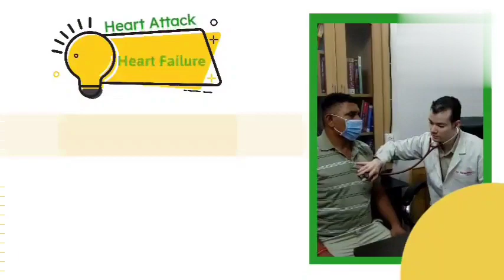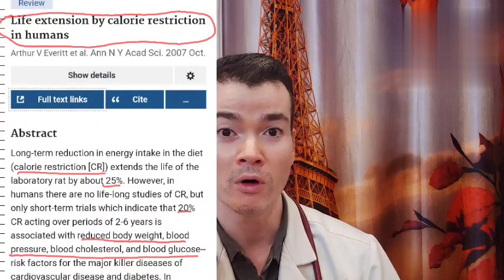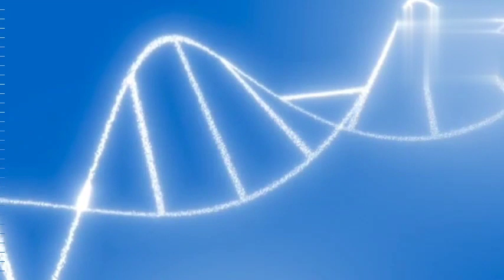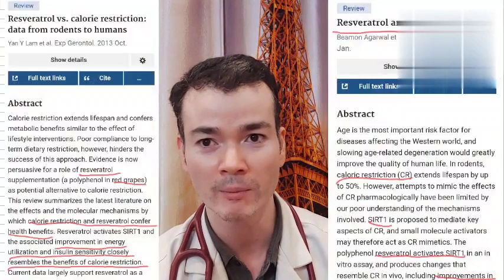Secret of long life | Scientifically proven Method | How to Live long & Healthy life | DNA Repair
What is the Secret behind long life? 100 साल जीनें के उपाय। Lambi zindagi kaise jiye

Related topics-

What is the secret behind long life?
What is the most important thing to living a long life?
What increases life longevity?
How can I live to 100 secrets to a long life?
Is there a way to live longer?
eating well the real secrets to a long life
how to live long life without disease
the secrets to living longer

100 साल जीने के उपाय
लंबी आयु के लिए मंत्र
लंबी उम्र का राज
लंबी आयु के उपाय
लंबी जिंदगी जीने के लिए क्या करना चाहिए?

Lambi umar tak kaise jiye
Lambi umar kaise jiye
Lambi zindagi ka raaz
Lambi zindagi kaise jiye

Everyone wants to live long & Healthy life. This video will reveal a secret on this. Its very important video. Everyone should watch it. You can ask your question in comment box.

If you want to consult me, then you can come to my clinic -
Dr. Eshan Gupta
Eshan Heart Centre
4/16, Nagrat medical complex, Baag Farzana, Civil Lines, Agra, Uttar Pradesh 282002
YouTube channel - Eshan Heart Centre - Dr. Eshan Gupta

Instagram - Eshan Heart Centre

Healthy lifestyle
Healthy life
Long life
DNA repair
Calorie restriction
Resveratrol
Black grapes
Red wine
Scientifical research
Study
Scientific

लंबी उम्र के पीछे क्या है राज? 100 साल जीनें के उपाय। लंबी जिंदगी कैसे जीये संबंधित विषय- लंबी उम्र के पीछे क्या है राज? लंबी उम्र जीने के लिए सबसे जरूरी क्या है? जीवन दीर्घायु क्या बढ़ाता है? मैं एक लंबे जीवन के लिए 100 रहस्यों को कैसे जी सकता हूँ? क्या लंबे समय तक जीने का कोई तरीका है? अच्छी तरह से खाना लंबे जीवन के असली रहस्य बिना रोग के लम्बा जीवन कैसे जियें लंबे समय तक जीने के रहस्य 100 साल वनवास के उपाय लंबी उम्र के लिए मंत्र लंबी उम्र का राज लंबी उम्र का उपाय लंबी उम्र जीने के लिए क्या करना चाहिए? लम्बी उमर तक कैसे जीये

Calorie Restriction & Resveratrol

How Calorie restriction & resveratrol prolong life

Calorie restriction and resveratrol are two interventions that have been shown to have potential lifespan-extending effects in some studies.

Calorie restriction, also known as caloric restriction, is the practice of reducing caloric intake while still getting adequate nutrition. It has been shown to increase lifespan and improve health in a variety of species, including monkeys, rats, and mice. While the exact mechanisms by which calorie restriction promotes longevity are not fully understood, it is thought to work by activating cellular processes that help protect against the damage caused by aging and stress.

Resveratrol is a polyphenolic compound found in certain plants, including grapes, berries, and peanuts. It has been shown to have a variety of health benefits, including anti-inflammatory and antioxidant effects. Some studies have suggested that resveratrol may promote longevity by activating a family of enzymes called sirtuins, which are involved in regulating metabolism and stress resistance. However, the evidence for the lifespan-extending effects of resveratrol is not as strong as the evidence for calorie restriction.

It's worth noting that while calorie restriction and resveratrol may have potential lifespan-extending effects in some studies, more research is needed to fully understand their effects on human health and longevity.

कैलोरी प्रतिबंध और रेस्वेराट्रोल दो हस्तक्षेप हैं जिन्हें कुछ अध्ययनों में संभावित जीवनकाल-बढ़ते प्रभाव के रूप में दिखाया गया है। कैलोरी प्रतिबंध, जिसे कैलोरी प्रतिबंध के रूप में भी जाना जाता है, अभी भी पर्याप्त पोषण प्राप्त करते हुए कैलोरी सेवन कम करने का अभ्यास है। यह बंदरों, चूहों और चूहों सहित विभिन्न प्रजातियों में जीवनकाल बढ़ाने और स्वास्थ्य में सुधार करने के लिए दिखाया गया है। जबकि सटीक तंत्र जिसके द्वारा कैलोरी प्रतिबंध दीर्घायु को बढ़ावा देता है, पूरी तरह से समझ में नहीं आता है, यह सेलुलर प्रक्रियाओं को सक्रिय करके काम करने के लिए सोचा जाता है जो उम्र बढ़ने और तनाव के कारण होने वाले नुकसान से बचाने में मदद करता है। रेस्वेराट्रोल एक पॉलीफेनोलिक यौगिक है जो अंगूर, जामुन और मूंगफली सहित कुछ पौधों में पाया जाता है। यह विरोधी भड़काऊ और एंटीऑक्सीडेंट प्रभाव सहित विभिन्न प्रकार के स्वास्थ्य लाभों को दिखाया गया है। कुछ अध्ययनों ने सुझाव दिया है कि रेस्वेराट्रोल एंजाइमों के एक परिवार को सक्रिय करके दीर्घायु को बढ़ावा दे सकता है जिसे सिर्टुइन कहा जाता है, जो चयापचय और तनाव प्रतिरोध को विनियमित करने में शामिल हैं। हालांकि, रेस्वेराट्रोल के जीवनकाल-बढ़ते प्रभावों के प्रमाण उतने मजबूत नहीं हैं जितने कि कैलोरी प्रतिबंध के प्रमाण हैं। यह ध्यान देने योग्य है कि कुछ अध्ययनों में कैलोरी प्रतिबंध और रेस्वेराट्रोल के संभावित जीवनकाल-बढ़ते प्रभाव हो सकते हैं, मानव स्वास्थ्य और दीर्घायु पर उनके प्रभावों को पूरी तरह से समझने के लिए अधिक शोध की आवश्यकता है।